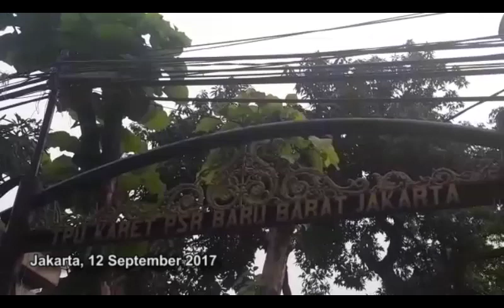Makam Abi Qowi Korban Persekusi Dibongkar